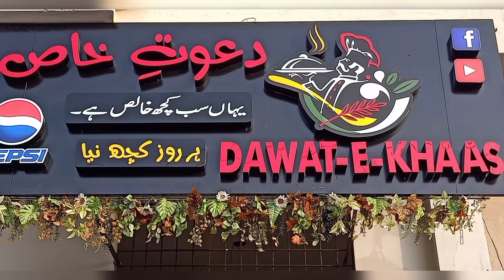Biryani by dawat-e-khaas signature masala Sindhi biryani beef 🐮 & chicken 🐓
Yea hay dawat-e-khaas pure organic quality & taste also economial

Beef & chicken full loaded masala Sindhi biryani RS 200

Jaman  falsa & aalo bukhara fresh juice bottle RS 60

 Cream delight with grapes 🍇,mango 🥭, apricot, lychee & pineapple 🍍 cocktail Rs 100 single double 200 half litre 400 litre 700

 Fresh chilled shakes energy drinks strawberry, chocolate,pakola RS 100/- per 250 ml + bottle
 dawat-e-khaas per her Roz Kuch Naya aur Khalis all fresh organic food

Gulzar-e-hijri near madras Chowk opposite state bank society karachi
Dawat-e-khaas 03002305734